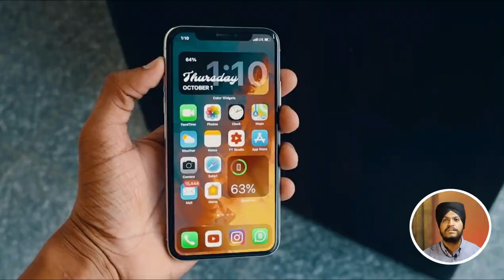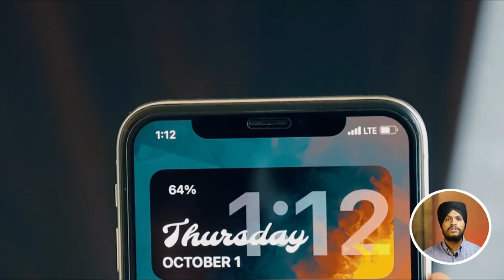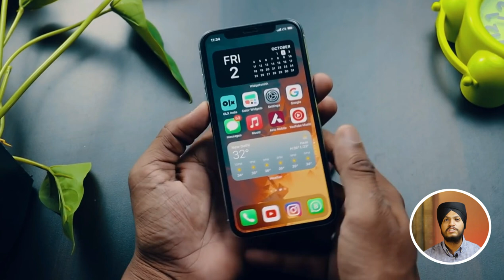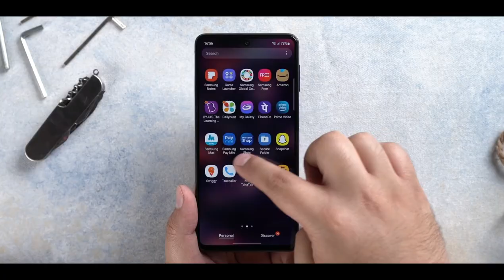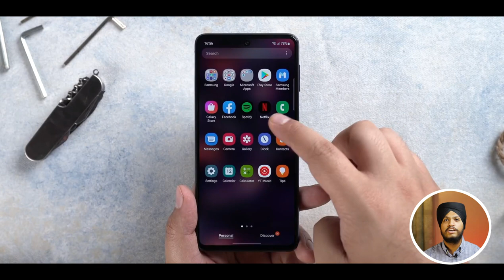Why Samsung Galaxy M53 5g Better then iPhone X | Must Watch Before Buy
Hey guys.
In this video we compare the two smartphone ..
Samsung galaxy M53 5g vs Iphone x ..
The main motive of this video . That who is a best value for money samrtphone..
so hope you like the video ..